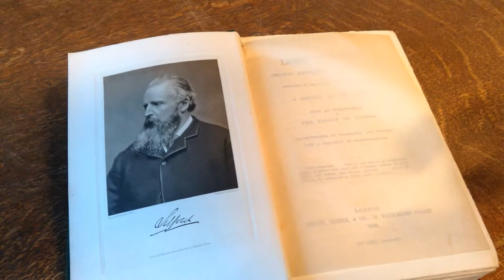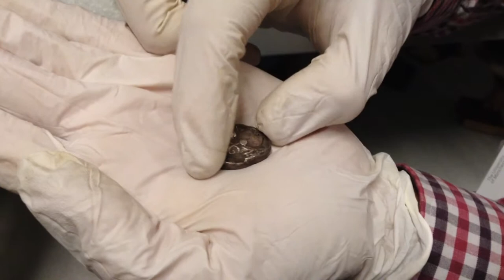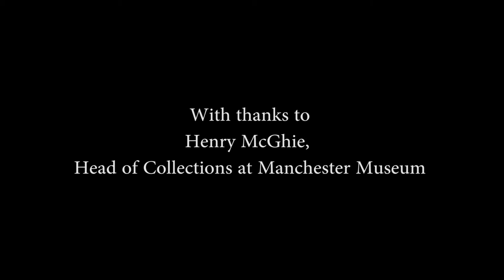Little Owl in Britain FINAL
Short interview with Henry McGhie, Head of Collections at Manchester Museum, about the Little Owl in Britain, where it was introduced by Lord Lilford during the 1880s.  Its usual southern European range is shown by footage of a live owl filmed in Greece. The interview is another in series about migration as part of Manchester Museum's thematic collecting project.